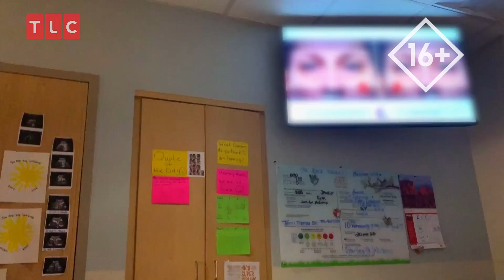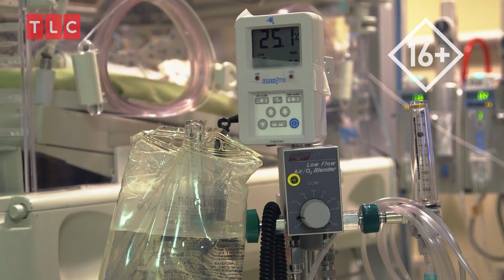Что будет с тройняшками? | Огромная семья Деррико | TLC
В семье Карен и Деон одиннадцать счастливых детей, их любви хватает на всех! Семья удивительна тем, что у них четыре раза подряд рождались близнецы, а сейчас Карен беременна тройняшками — даже для них это станет рекордом! Но есть и проблемы — у женщины начались схватки, и врачи решились принимать преждевременные роды, а это опасно для малышей.

Как все пройдет у пары, смотрите сегодня в 13:15 (мск) на телеканале TLC!